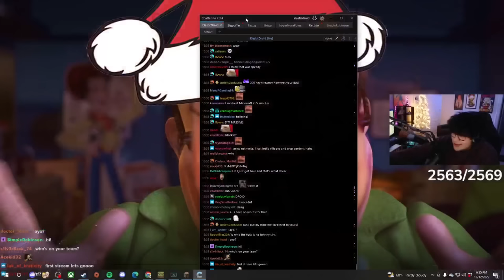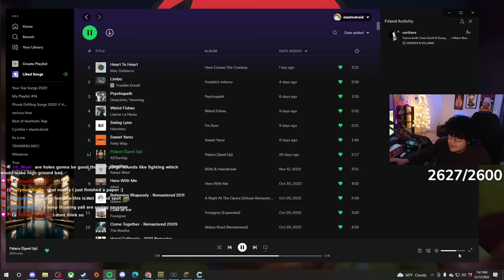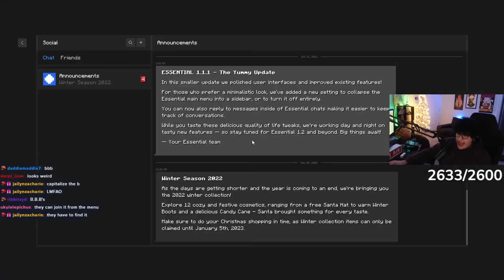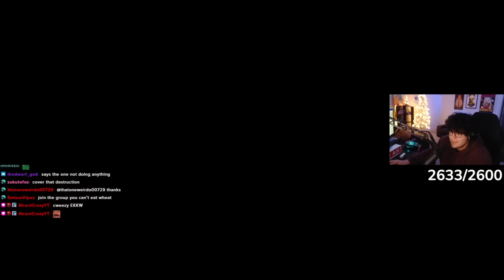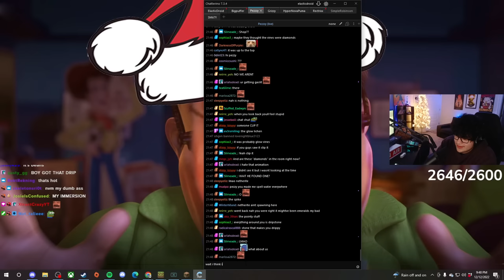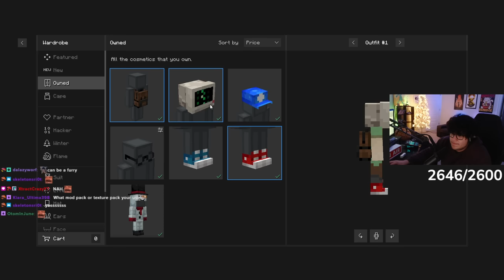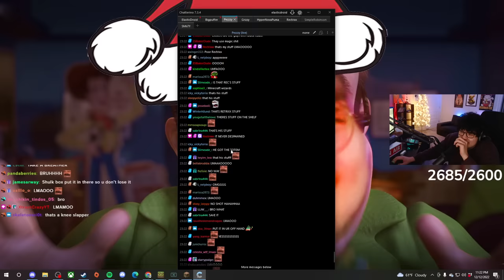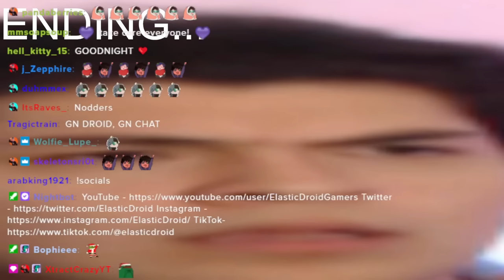PURGE DAY 1 BABY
Droid joins the minecraft purge smp with a bunch of other content creators. Will he join an alliance with anyone? Is there still beef from the last purge smp? Let's find out..
Some parts may be muted or taken out due to DMCA music.